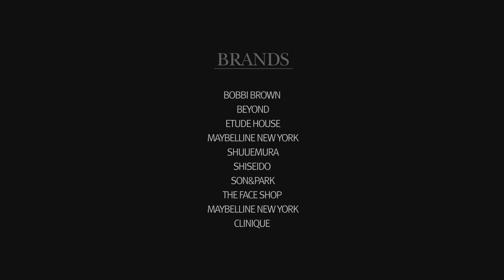컬러 펜슬 200% 사용법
귀에 걸면 귀고리, 코에 걸면 코걸이처럼 입술에 바르면 립스틱으로, 볼에 바르면 치크로 다양하게 사용할 수 있는 컬러 펜슬의 멀티풀한 활약.